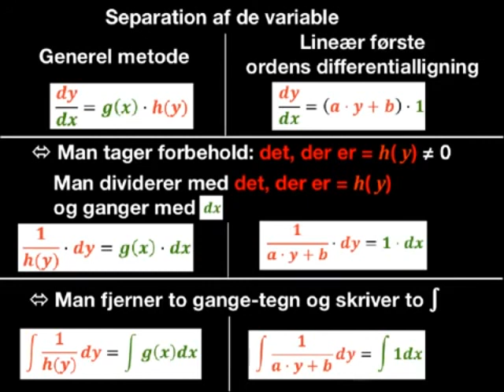To første ordens separable differentialligninger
her kan man lære at løse differentialligning ved separation af de variable 1. orden første ordens
to farver rød grøn viser, hvad der har med y at gøre og hvad andet der har med y at gøre funktion af x funktion af y

farve rød grøn de to farver ligning differential integral calculus pre precalculus stamfunktion infinitesimalregning differentialregning integralregning differential integral regning det varer vare tager ta’r to 2 minutter min farvekodning farve

en person menneske som kan løse differential ligning kan studere matematik fysik kemi datalogi biokemi bioteknologi medicin kunstig intelligens ( AI ) blive ingeniør blive læge kemiker fysiker CERN
økonomi der er gode job muligheder for økonom lav ledighed jobmuligheder

kun få andre har fået den ide idé at farve kode materialet nu lærer alle at løse løser løst løste stam funktion ligning differential differentialligning matematik regne beregne

se mere her:
denne kanals øvrige videoer hjælper med endnu flere tips og tricks

differential equation Differentialgleichung Gleichung Differential differential infinitesimal